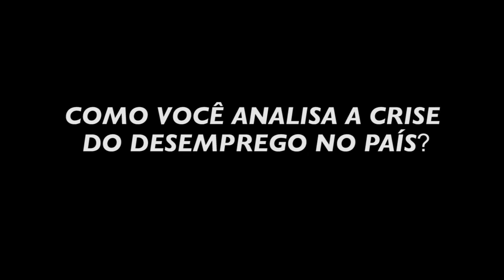Fala Povo! Desemprego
Como você analisa o desemprego atualmente em nosso país? Confira a opinião dos santistas na coluna Fala Povo da BoqnewsTV.